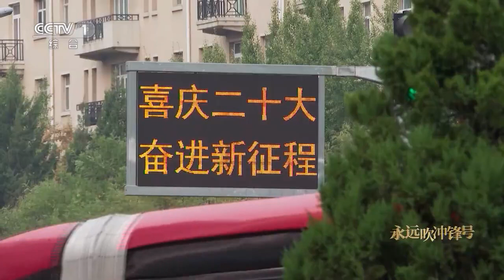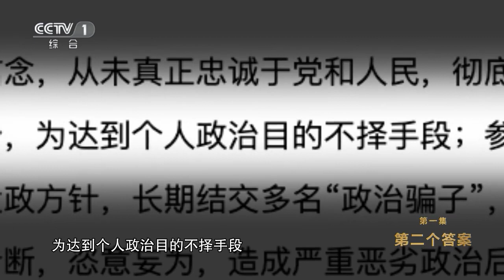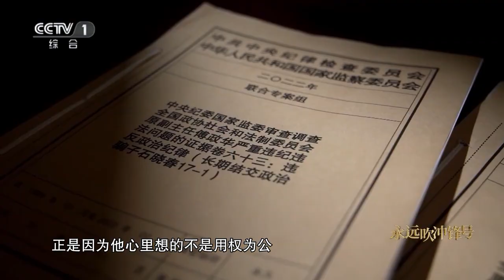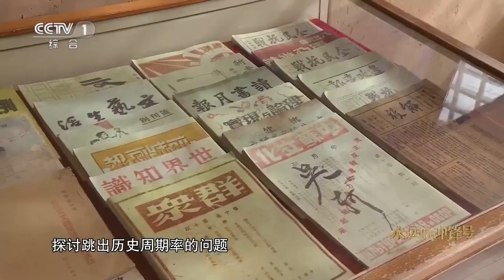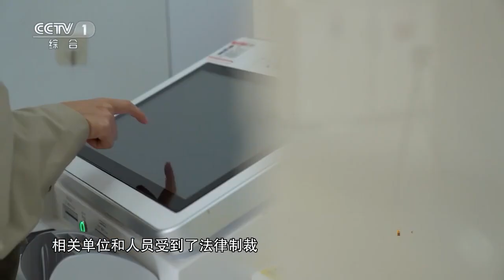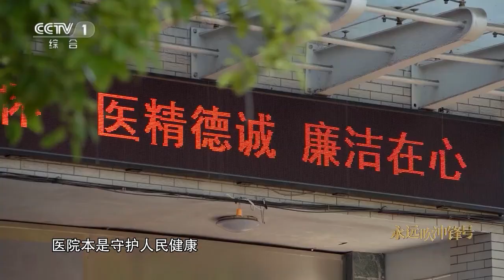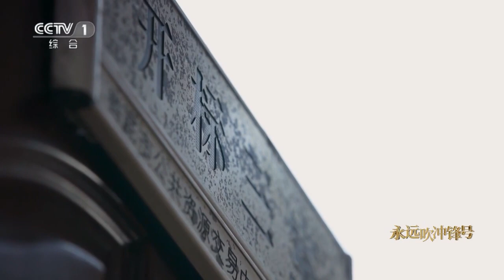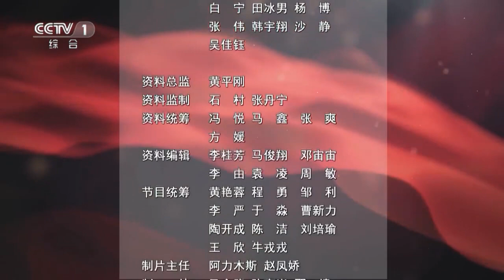电视专题片《永远吹冲锋号》第一集《第二个答案》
2022年10月，中国共产党第二十次全国代表大会在北京举行。大会深刻阐释了新时代坚持和发展中国特色社会主义的一系列重大理论和实践问题，对全面建设社会主义现代化国家、全面推进中华民族伟大复兴进行了战略谋划。10月23日，新一届中央政治局常委与中外记者见面会上，习近平总书记发表重要讲话。
勇于自我革命是中国共产党最鲜明的政治品格，全面从严治党是新时代党的自我革命的伟大实践。新时代以来，以习近平同志为核心的党中央坚持打铁必须自身硬，以前所未有的勇气和定力推进全面从严治党，以坚如磐石的意志正风肃纪反腐，党极大增强了自我净化、自我完善、自我革新、自我提高能力，找到了自我革命这一跳出治乱兴衰历史周期率的第二个答案。
视频来源：中央纪委国家监委网站